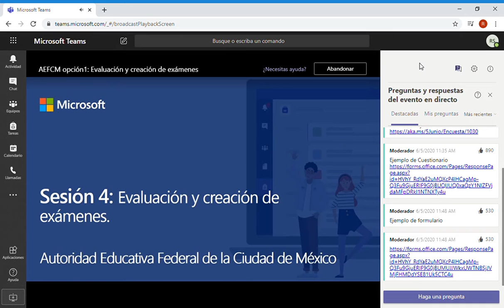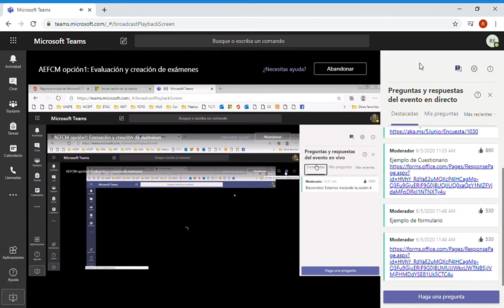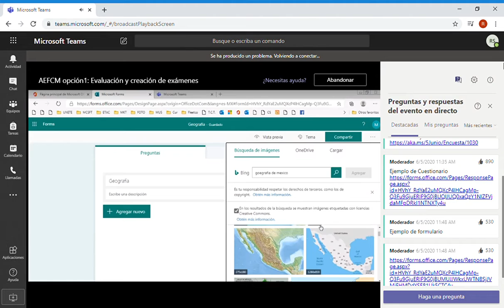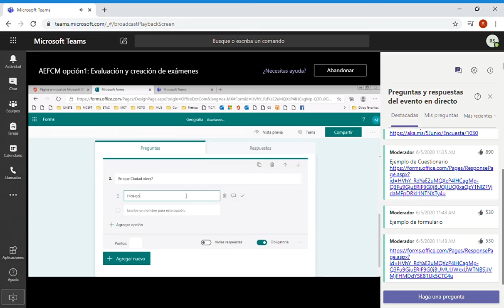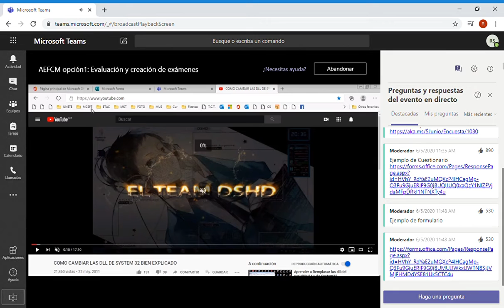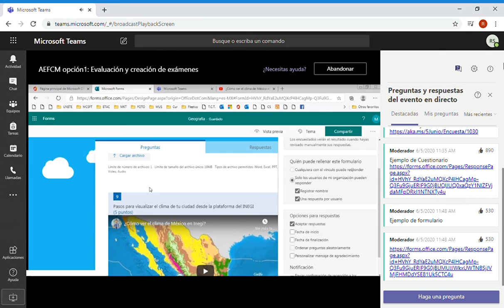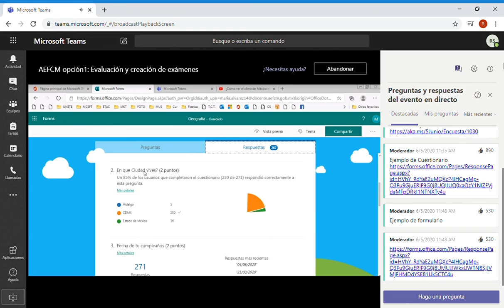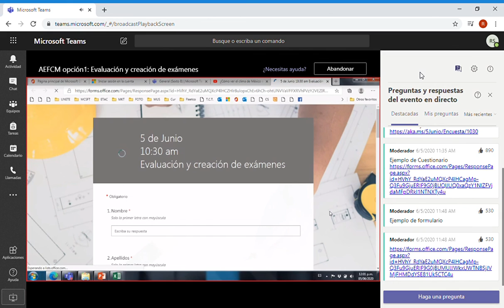Microsoft Teams - Creación de Formularios